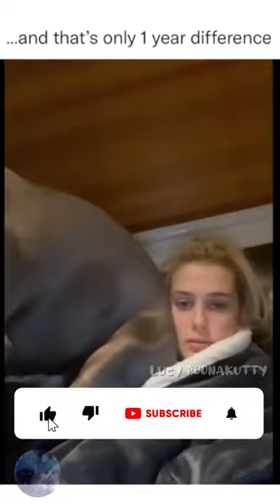Dog vs Cat Fighting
Hello guys...😍😍
Welcome to my YouTube shorts channel...🤩
Hope yall good & safe 😊😊
In this video, cute cats close up reactions and dogs doing funny things..
 just for fun 🤣 & hope you guys like this…😂